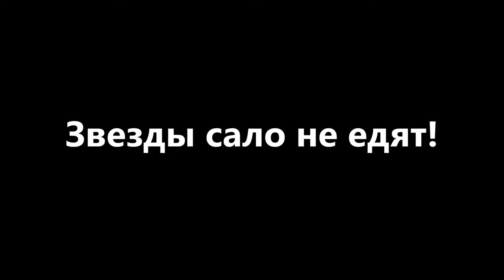Звезды сало не едят. Подводные съемки бегства морской звезды от куска сала.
Не все морские звезды кидаются на сало. Нам не известно как реагируют на Русское сало морские звезды Вьетнама
но Гребешковые патирии Японского моря ведут себя по отношению к салу по разному. Вот и в этом эксперименте морская звезда не только не желает есть сало, но и бежит от него как черт от ладана. Смотрите сами.